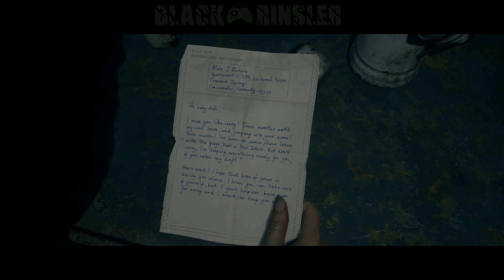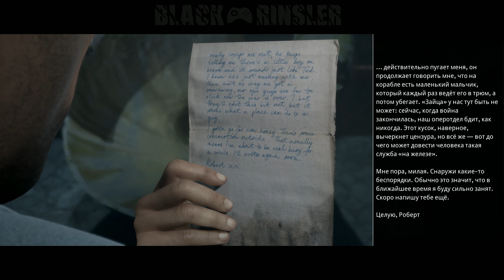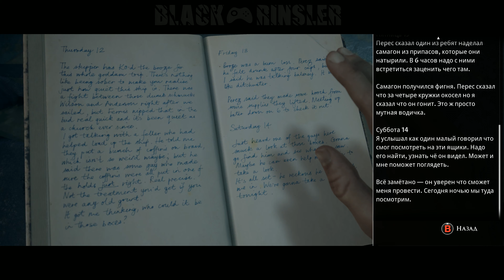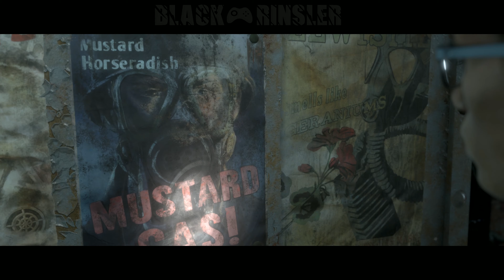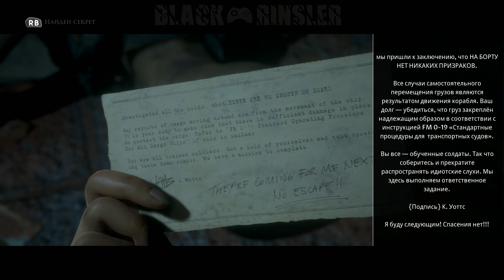Man of Medan | Прохождение PC [4K] | #3 — [Ритуал] The Dark Pictures Anthology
Профессиональное прохождение «The Dark Pictures Anthology: Man of Medan» на [PC] в разрешении 4К и максимальной графикой.
Об игре: История куратора сосредотачивается на пяти участниках дайвинг-экспедиции, которые хотят найти место крушения самолёта времён Второй мировой войны в южной части Тихого океана недалеко от берегов Французской Полинезии. Команда состоит из братьев Алекса (Карим Аллийн) и Брэда (Крис Сендифорд) Смитов, подруги Алекса Джулии (Ариэль Палик), брата Джулии Конрада (Шон Эшмор) и Фелисите «Флис» Дюбуа (Аиша Исса[en]) — капитана их дайв-бота. Однако экспедиция быстро оказывается в опасности, когда всех пятерых участников захватывают в заложники пираты Олсон (Кваси Сонгуи), Джуниор (Чимвемве Миллер) и Дэнни (Рассел Юэн). Против их воли группа оказывается на большом корабле-призраке — где их худшие кошмары мистическим образом становятся реальностью. Участники встают перед моральными выборами, что в конечном итоге ведёт к различным финалам истории.
Характеристики моего ПК:
ОС Microsoft Windows 10 Pro
CPU: Intel Core i7 8700k
Материнская плата: MSI Z370 SLI Plus
Видеоадаптер:
1) GeForce RTX 3080 10GB
2) GeForce GTX 1080 Ti для (Physx и рендера)
3) GeForce GTX 1060 6GB
ОЗУ: 32Gb DIMM1-4: Kingston HyperX KHX2400C12D4/DDR4-3400 DDR4 SDRAM
Накопитель: SSD Samsung 980 1Tb
Запись производилась на карту захвата: AVerMedia Technologies Live Gamer [4K] GC573
✅ Поддержку канала можно осуществить по данным электронным кошелькам. Спасибо каждому кто вносит свой вклад! Благодаря Вам контент становится лучше.
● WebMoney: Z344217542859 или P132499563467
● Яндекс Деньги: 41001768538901